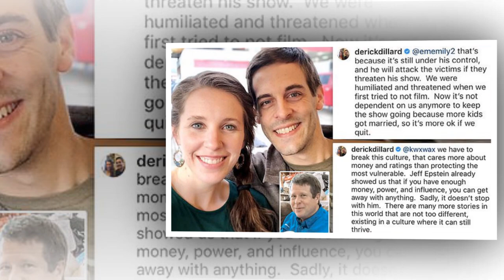A Protective Order Against Jim Bob Was Being Considered by Jill Duggar and Derick